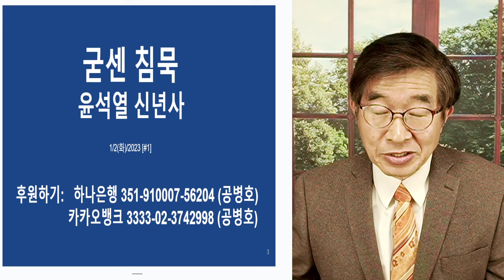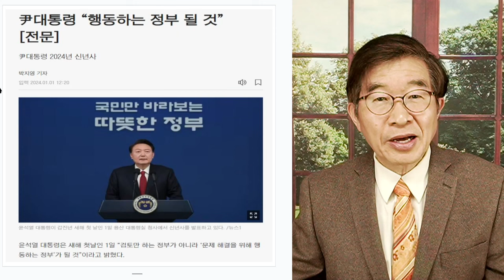윤석열, 굳센 침묵 / 신년사, 입 다물다 [공병호TV]